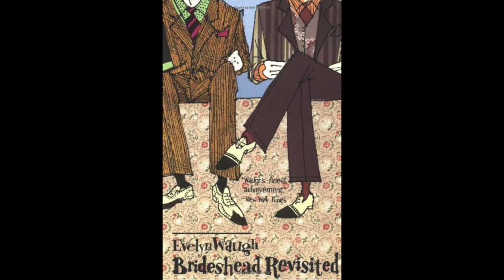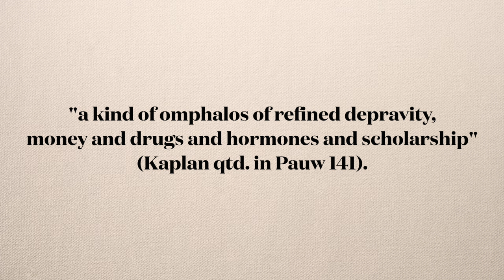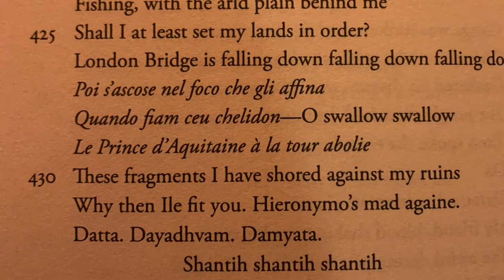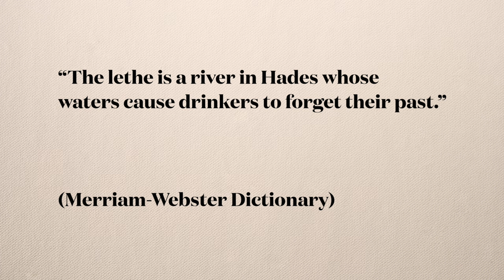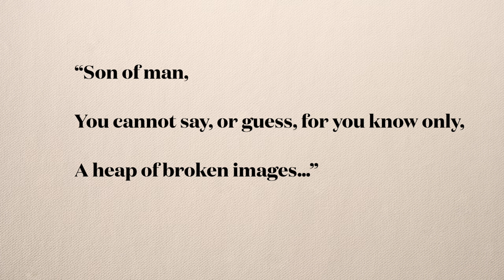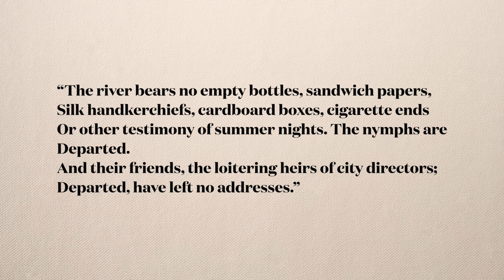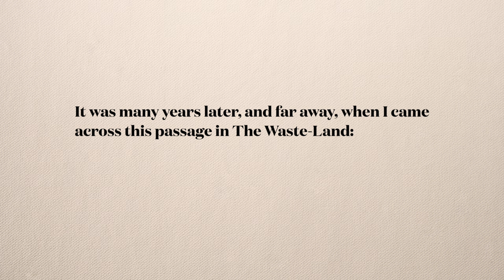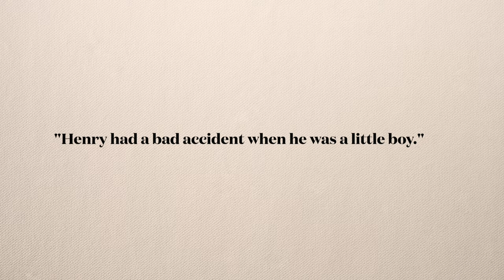The Secret History: a modernist masterpiece?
After taking a course about American modernism, my perspective on some novels has changed. When you study some works, like Virginia Woolf's Mrs Dalloway, through modernist lenses, they make a lot of sense. Thanks to this class, I became obsessed with T.S. Eliot's The Waste Land and started to see many thematic similarities between Donna Tartt's The Secret History and Eliot's poem. For this reason, I decided to make this video comparing both works.

- Charles Baudelaire, Les Fleurs du mal, Le Léthé (original poem and translation),
-Donna Tartt, The Secret History.
-T.S. Eliot, The Waste Land. Norton Critical Edition.
-Pauw, François. "If on a Winter's Night a Reveller": The Classical Intertext in Donna Tartt's The Secret History. Akroterion, University of Stellenbosch, 1994.
-M.H. Abrams, A Glossary of Literary Terms.